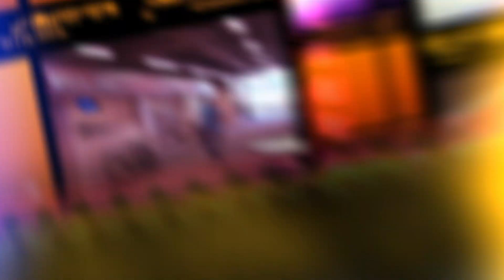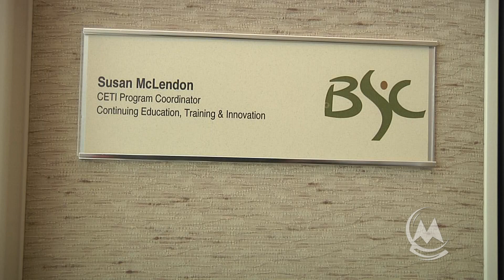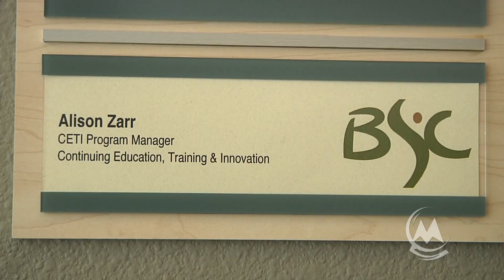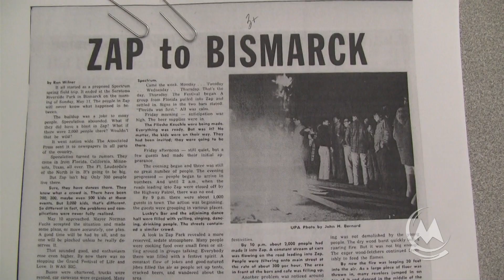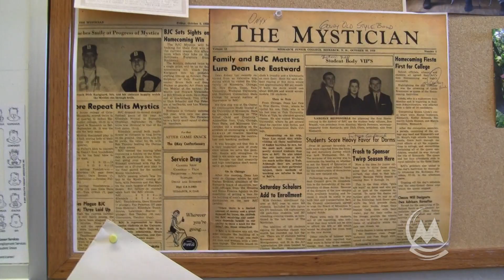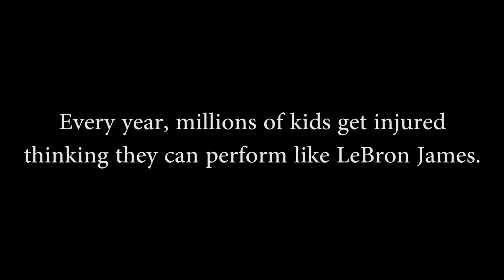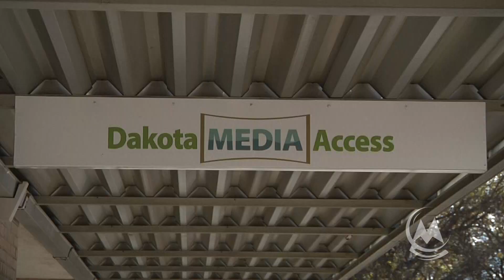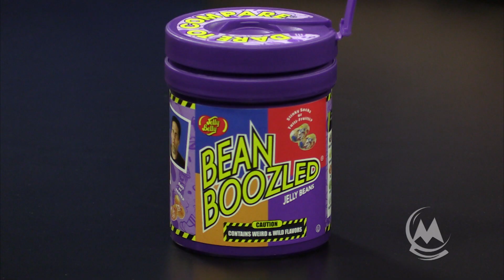MystiCast Episode 36 - 10/22/15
This is the thirty-sixth episode of MystiCast and is the second of the 2015/16 semester. Everything was shot, produced, and edited in the National Energy Center of Excellence on the Bismarck State College campus by students in the Comm 283 class.